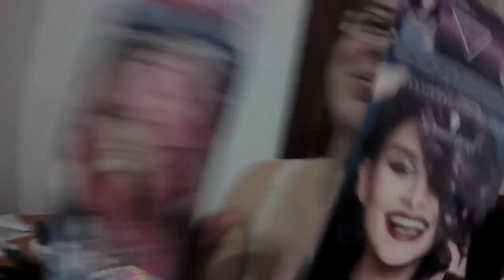Barvil Jsem Denny Vlasy :D :D